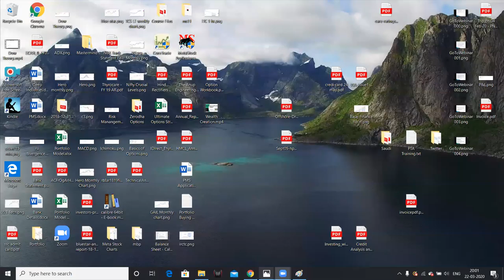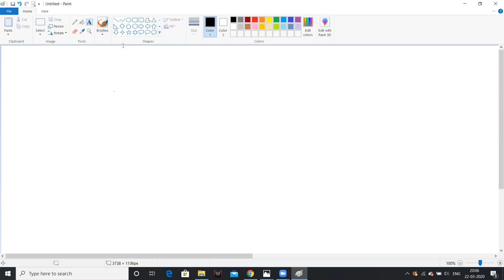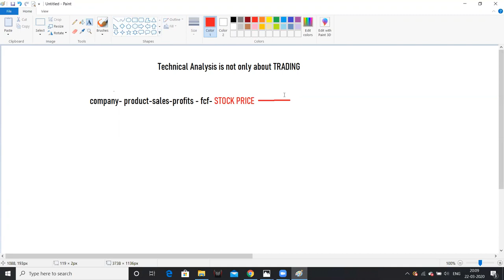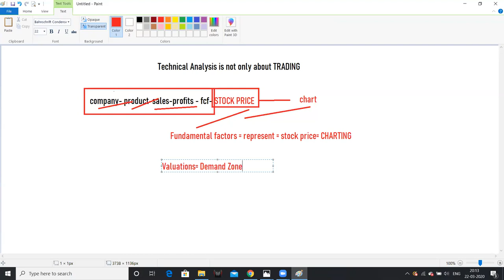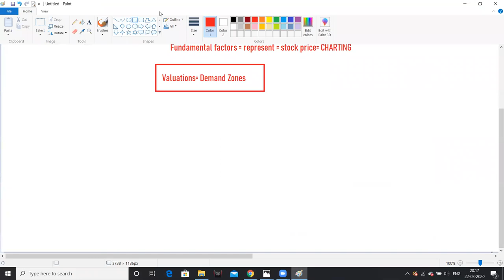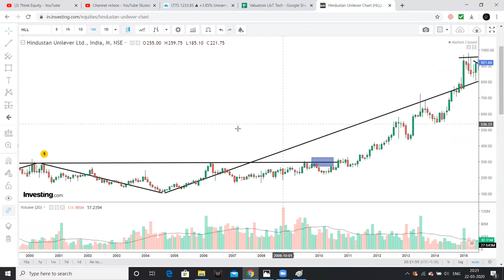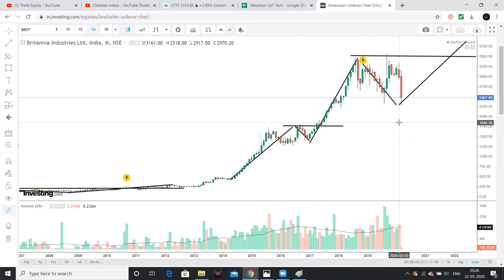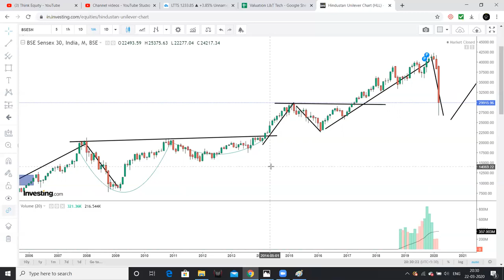Technical Analysis for Investors- Does it help? Telugu- Stock Market Telugu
Hello friends, In this video I had explained how Technical Analysis can help investors to raid great companies. Please watch the video for more details.

1. The Dhandho Investor
2. Common Stocks and Uncommon Profits
3. One Up on Wall Street
4. Learn to Earn
5. The Unusual Billionaires
6. Reminiscence of a stock operator

Technical Analysis Books:
1. how to make money trading with charts
2. Technical Analysis and Stock market profits

Some Self-help books I recommend to read:
1. Power of your Sub- Conscious Mind
2. Think and Grow Rich
3. The Steve Jobs Way
4. Ted Talks
5. Crush It
My Video gear:
1. Samsung Galaxy S8
2. Dell Laptop
3. Microphone
4. Gorilla Pod